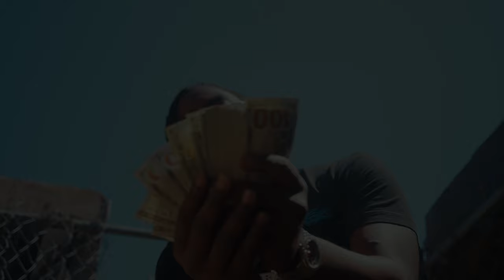Ray G - Big P’z ( Official Music Video )